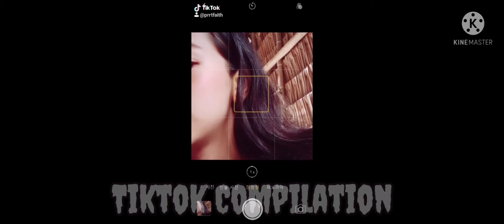Tiktok Compilation | Faith Queypo Vlog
Sorry po!!Wala po talaga ako talent sa pageedit Hehe!! compilation muna tayo😁